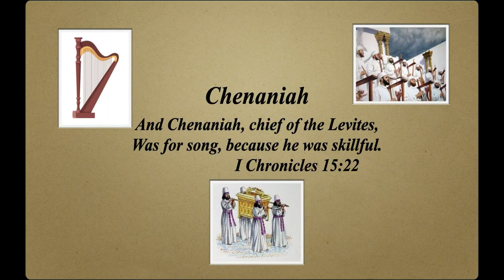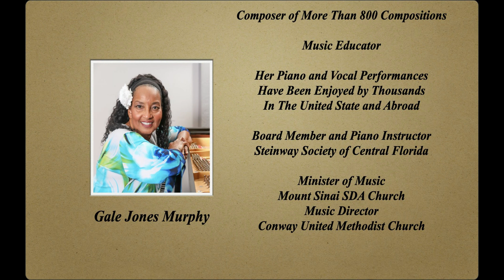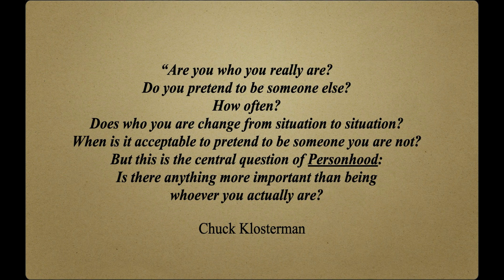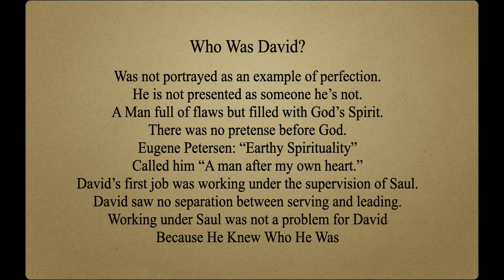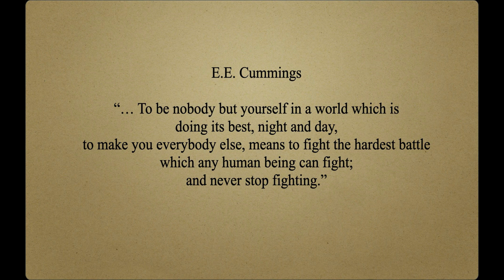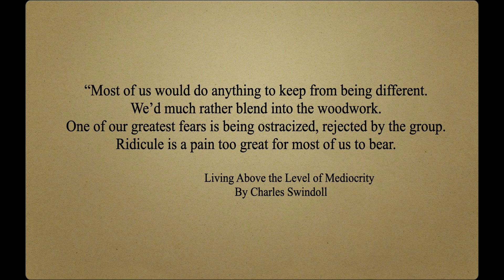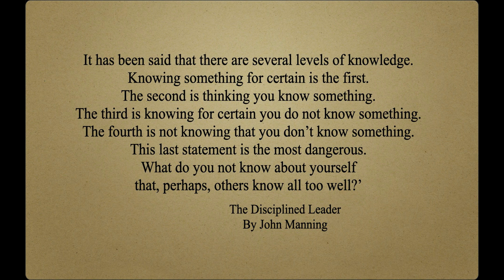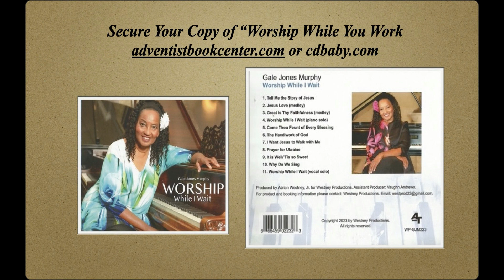The New Chenaniah Report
Featuring Gale Jones Murphy Performing Compositions from Her New Recording  "Worship While I Wait"